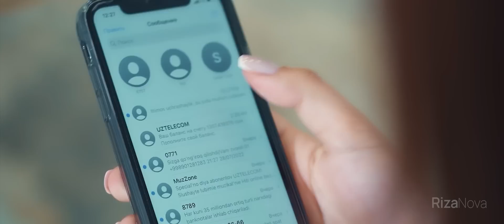Afsona 18-qism (milliy serial) | Афсона 18-кисм (миллий сериал)